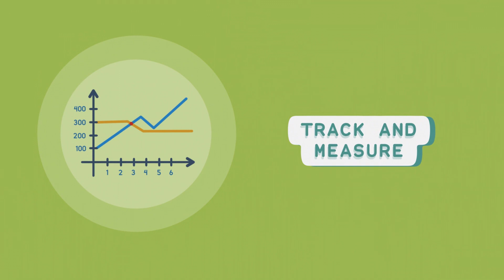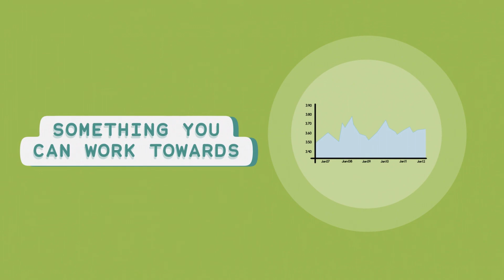The Power of Specific and Measurable Target Setting (Kids Edition)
Kora explores the importance of setting specific and measurable financial goals. The difference between a specific and a measurable goal is explained and why it is important to set these kinds of goals is discussed. The video will also introduce a fun game called "Goal Setting Challenge", where viewers can write down a specific and measurable financial goal and come up with a plan to achieve it.